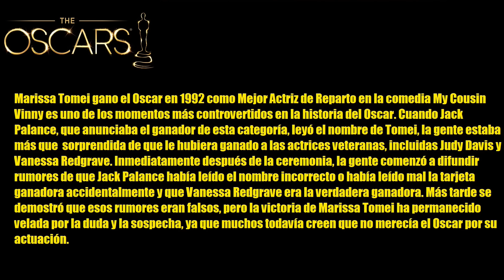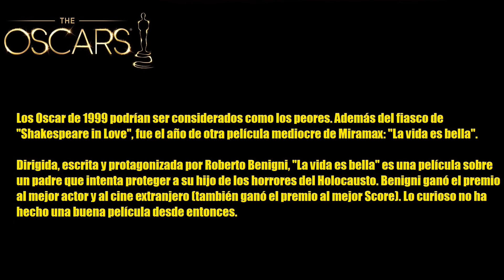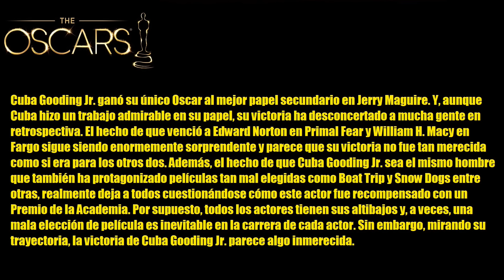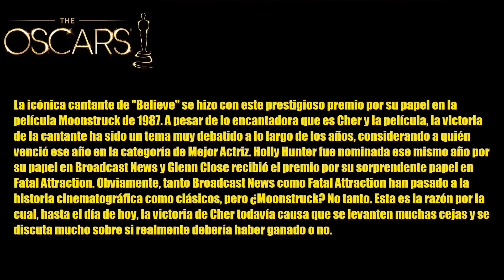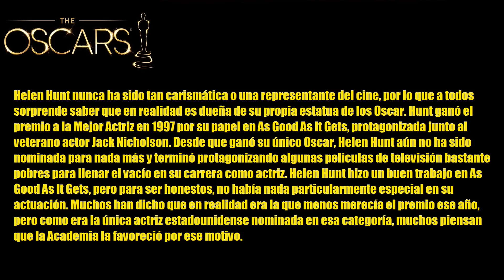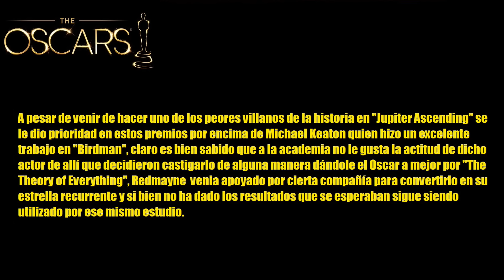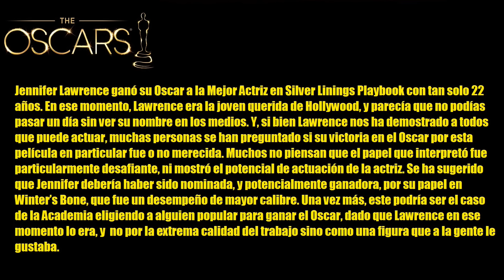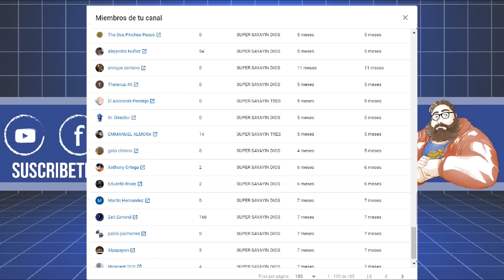ACTORES QUE GANARON EL OSCAR PERO NO SE LO MERECIAN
En este especial recopilo algunos de los actores y actrices que se llevaron esta preciada estauilla pero que se demostró que realmente pudo merecerse otro el galardón.